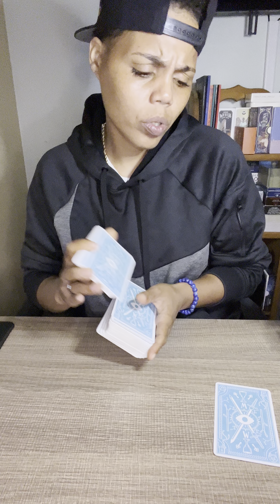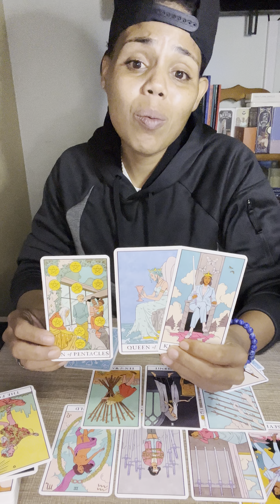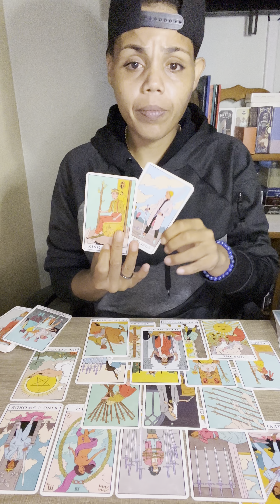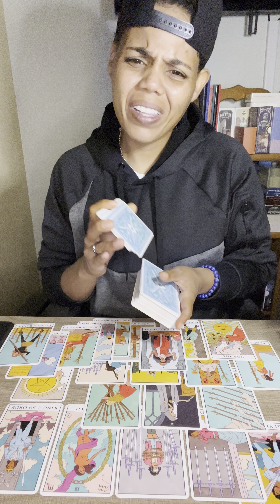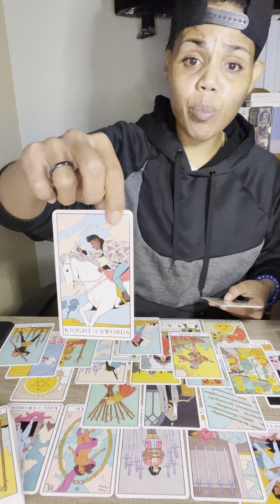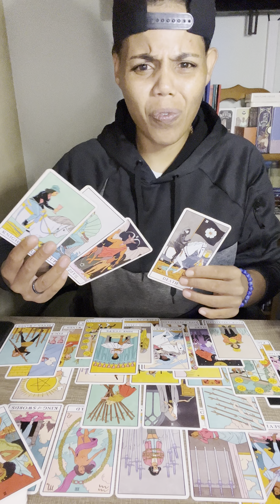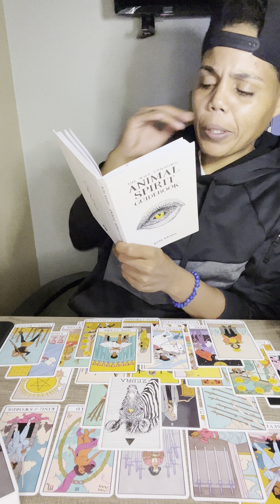♏️ Decided on moving forward.. and that is whats happening#scorpio